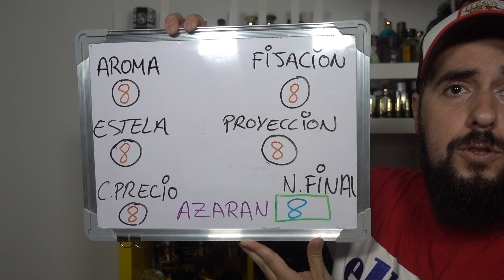RESEÑA DEL PERFUME AZARAN DE BVLGARI LE GEMME ELEGANTE SEXY CALIDAD TOP AZAFRAN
HOLA AMIG@S AQUI OS DEJO ESTA RESEÑA DE UN PERFUMAZO A TENER EN CUENTA SI TE GUSTA EL AZAFRAN.